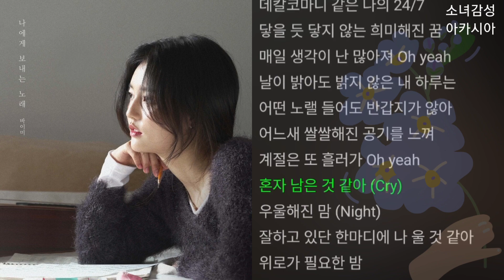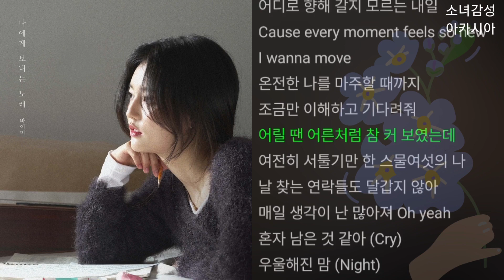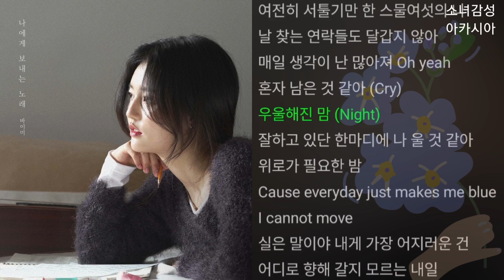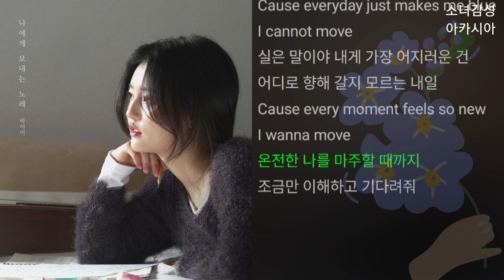바이미(by me) - 나에게 보내는 노래